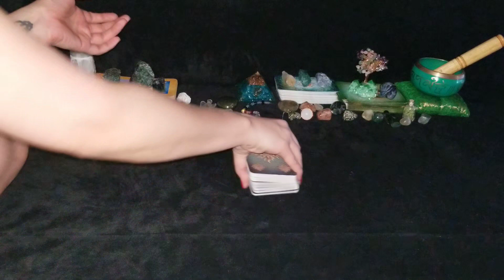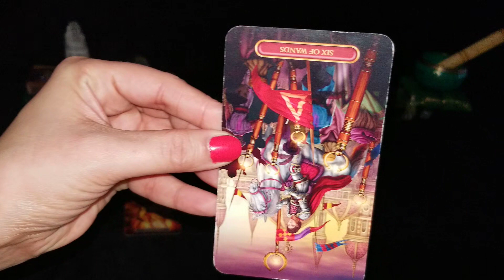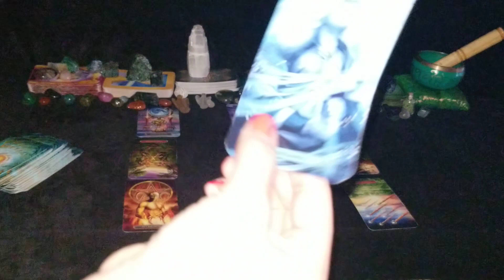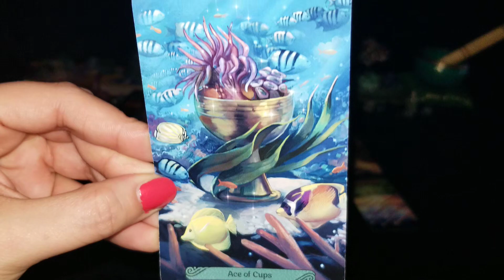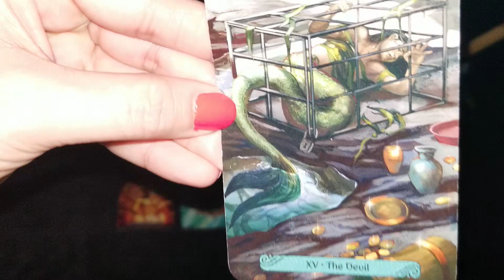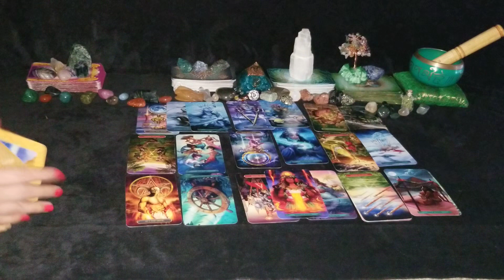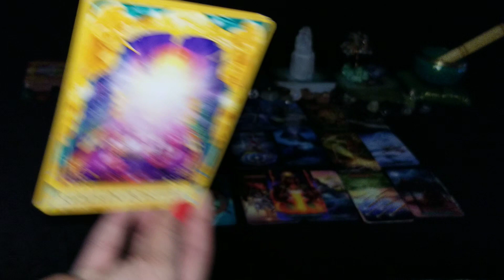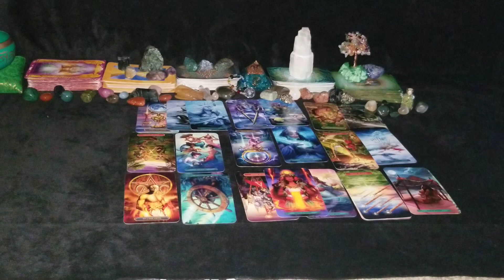PR #5 PRIVATE TAROT CARD READING PLAYLIST